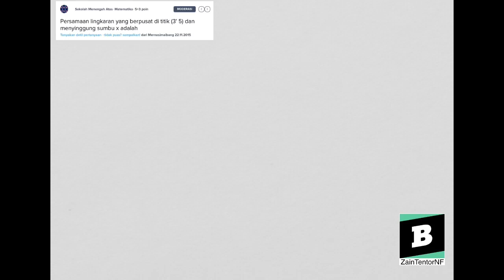Persamaan lingkaran yang berpusat di titik (3' 5) dan menyinggung sumbu x adalah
- Bentuk pertanyaan persamaan lingkaran yang berpusat di titik (3' 5) dan menyinggung sumbu x adalah